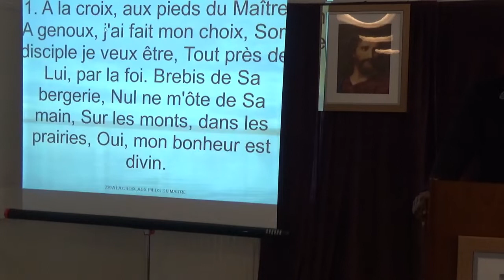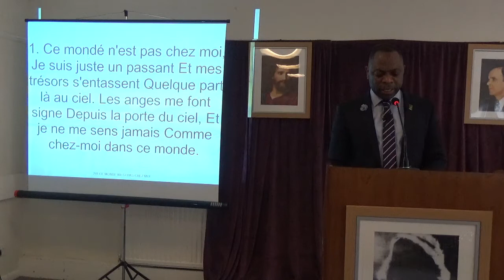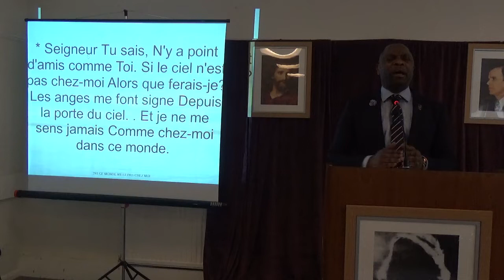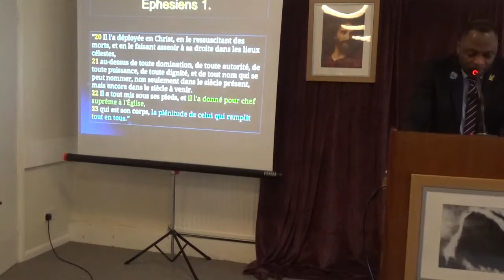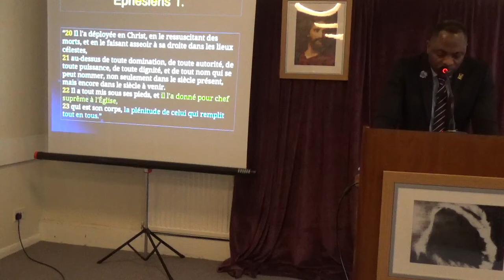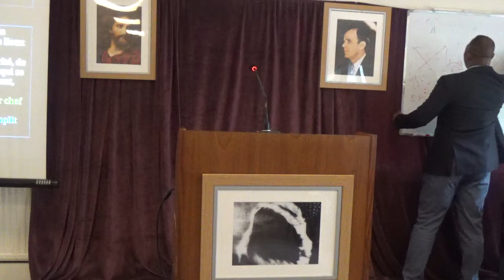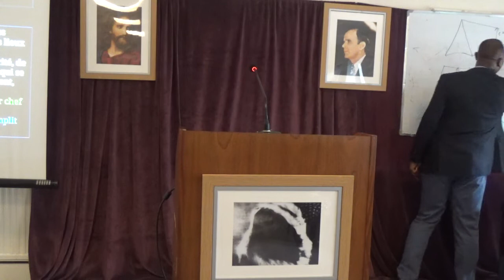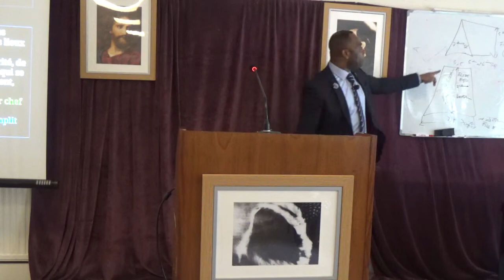GENESE CHAPITRE SEMENCE 9. (Bro. Eric Malonga) 14/07/19